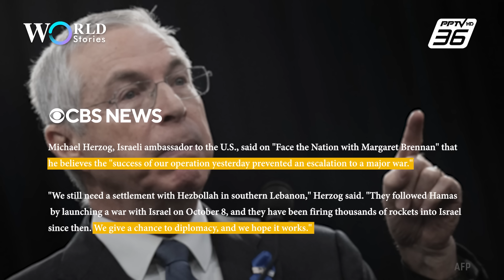"อิสราเอล ฮิซบอลเลาะห์" แลกหมัด! ถล่มทางอากาศข้ามพรมแดน | World Stories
อิสราเอล - ฮิซบอลเลาะห์ โจมตีตอบโต้กันครั้งใหญ่ที่สุดในรอบ 10 เดือน ท่ามกลางความกังวลว่าสถานการณ์จะบานปลายกลายเป็นสงครามใหญ่ เเนวโน้วหลังจากนี้จะเป็นอย่างไร ติดตามใน "World Stories"